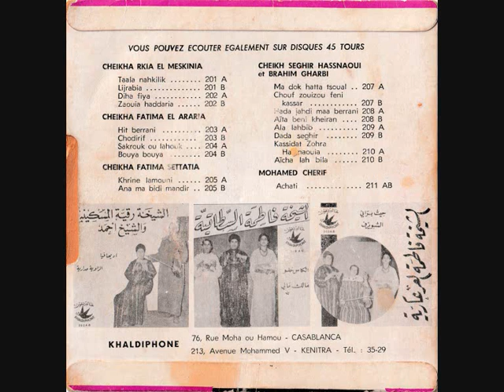Omar Ziani - Zaouia part.2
Khaldiphone - 225 - Maroc
B Side

Super 45 Tours
Special thanks to Ahmed M.